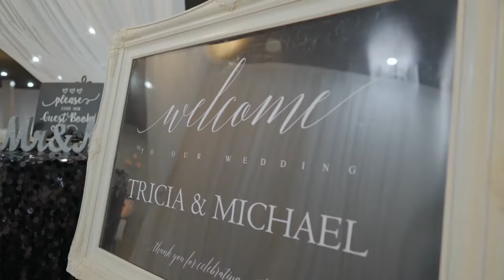Weddings at the Rhythm Factory - Jacksonville, FL Venue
The Rhythm Factory is a 10,000 square foot event complex conveniently located at the Regency Square Mall in Jacksonville, FL. The Rhythm Factory is proud to offer three luxurious suites accommodating 40 to 150 guests. The Rhythm Factory has the added advantages of beautiful landscaping, endless parking and the most flexible venue in the city.

The Rhythm Factory has a host of custom wedding and event options for you. When you book the Rhythm Factory, you're getting more than just an event space rental; you're getting the very highest standard in customer service and over 30 years of event experience. We are committed to our customers' satisfaction

Whether you're planning a wedding, birthday party, baby shower, corporate meeting or dinner party, the Rhythm Factory will provide a one-of-a-kind experience for you and your guests.